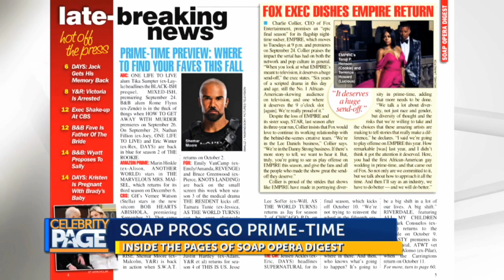Soap Alumn Brittany Snow To Star In 'Almost Family' | Celebrity Page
Soap Opera Digest's Stephanie Sloane shares exciting updates on DaysOfOurLives, TheBoldAndTheBeautiful, and TheYoungAndTheRestless. Also, Brittany Snow is starring in new series AlmostFamily, Marg Helgenberger in AllRise, and Tika Sumpter in Mixedish. Keep it to Soap Opera Digest for all of your SoapOpera news!